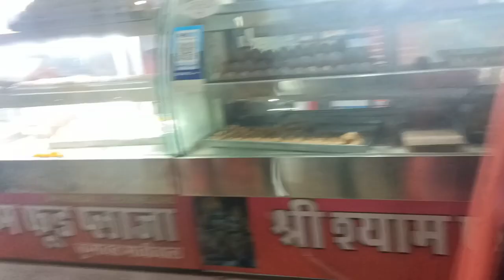Shyam Baba ne Bulaya Darshan karne